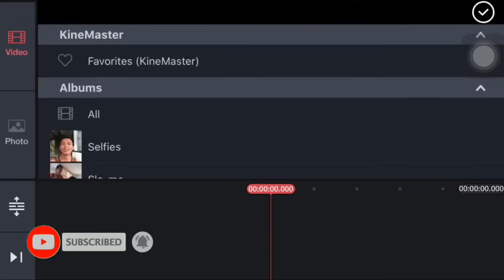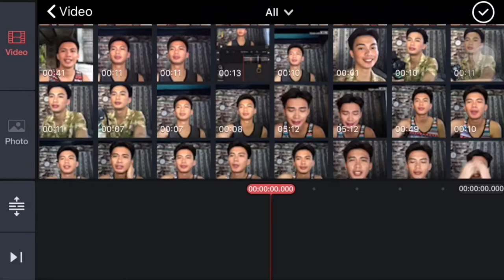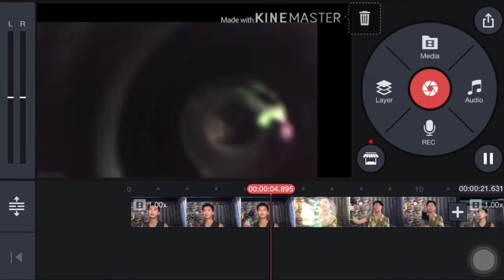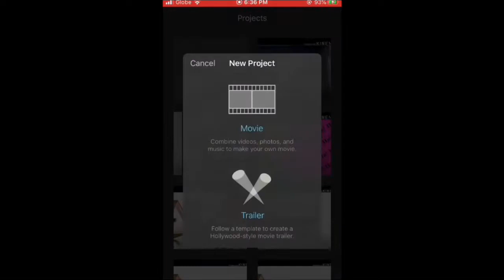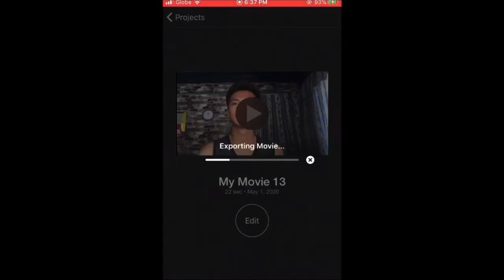How To Remove Watermark In Kinemaster For Free 2020 (Tagalog) | Dexter Reyes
Helo Everyone Yes Its Me again Dexter Reyes Welcome to my Youtube Vlog BTW thank you for clicking my Videos Hope you Like it and Before you Leave Dint Forget To Like, share Comment and Dont Forget To Click The SUBSCRIBE Button and Hit the Notification Bell To Update you if i have a new upload.

So Today im going to teach you how to remove watermark in kinemaster latest 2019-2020Kinemaster

Home for IOS | Best and Easiest way 2020 | Part 2

If you reached this part, remember that I appreciate you and thank you for having time to watch my vlogs and still looking forward to see you again in my next videos. Iloveyou!